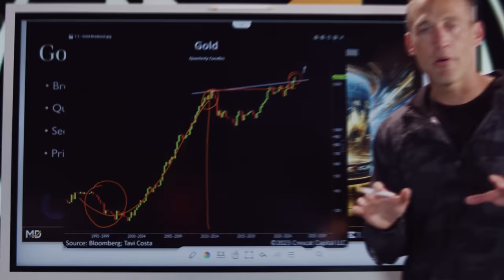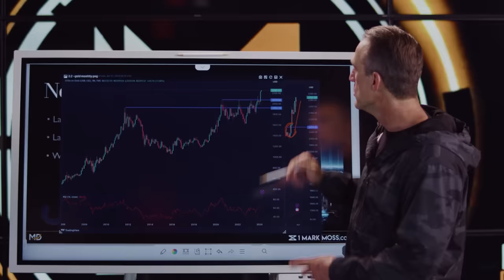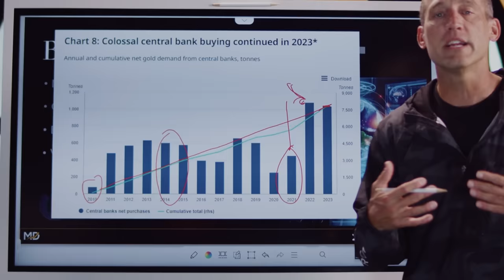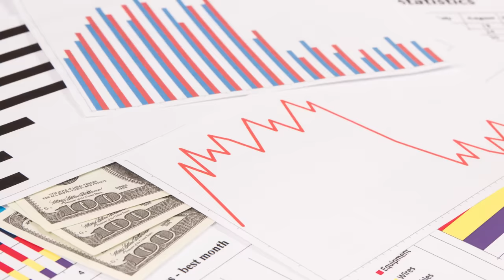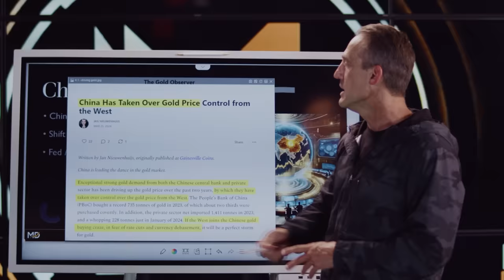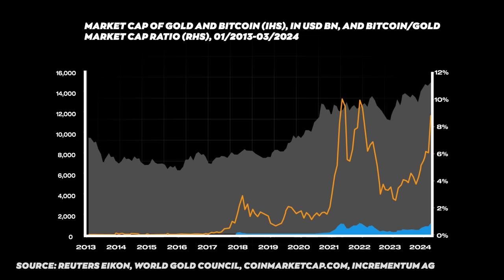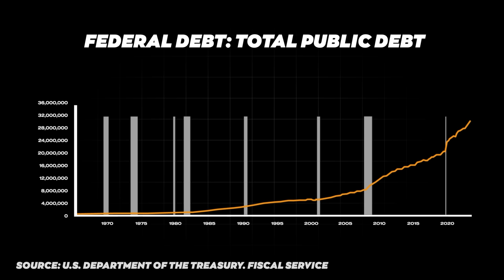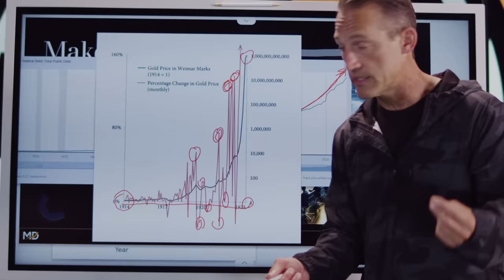Gold Is Breaking Record Prices. But Why?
Gold is breaking records, but the price action is telling us something big we should all be prepared for.

In this video, I break down:

- The recent surge in gold prices.
- The factors driving this phenomenon.
- The implications of gold's price movement on the broader financial markets.
- Practical advice on how investors can interpret these signs and adjust their investment strategies accordingly.
- How I'm using this to safeguard my portfolio against potential market volatility.
- How I'm positioning myself to take advantage of the emerging opportunities.

✈️ Achieve Financial Freedom FAST ✈️
with the Financial Freedom Accelerator. Download my FREE TOOL and training to achieve financial freedom: ▶️

📊 See and Copy the assets I'm Buying and Selling 📊
in my Tactical Asset Portfolio. Join 1,000 other investors as we navigate the end of the financial cycle ▶️

💵 You’re Just ONE Contact or Strategy Away From Success 💵
Join my Advisors community and get direct access to my personal advisors to create, multiply, and preserve wealth fast.